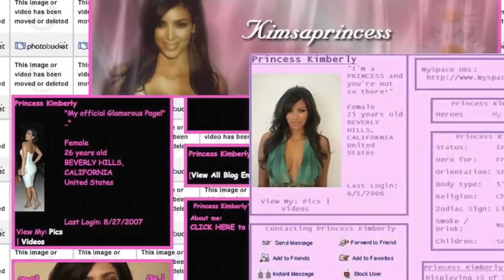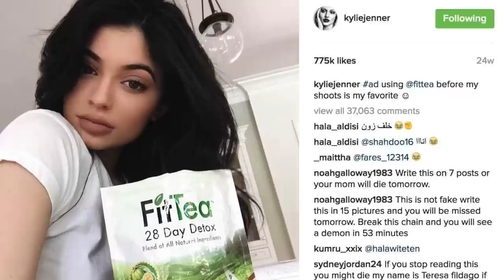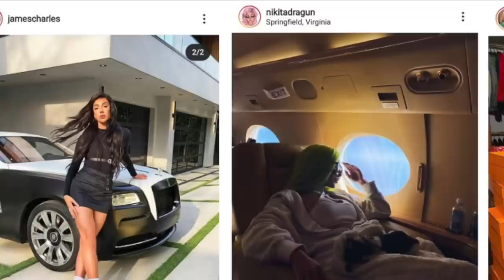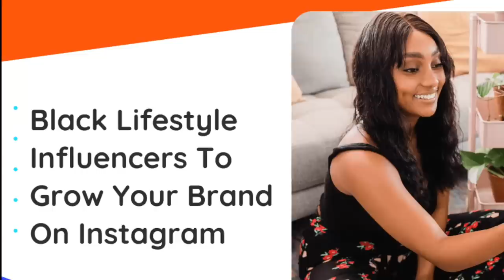THE DEATH OF THE INFLUENCER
Hey QueenTeam, in this video I talk about how influencer culture has changed over the past few years. What are your thoughts?

About Me:
Name: Chioma
Age: 25
Current Location: Ohio
Hometown: Philadelphia, PA

Fun Facts:
1. I'm 5'10
2. I am NIGERIAN (Igbo Tribe)
3. My favorite color is Pink
4. I have 2 siblings, 1 older brother and 1 younger sister
5. My favorite food is potatoes

FOLLOW ME ON:
FAQ's
1. How old are you? 25
2. Birthday? July 17, 1997
3. What do you use to edit your videos? Final Cut Pro X
4. What camera do you use? Sony Alpha 6000 with Kit Lens